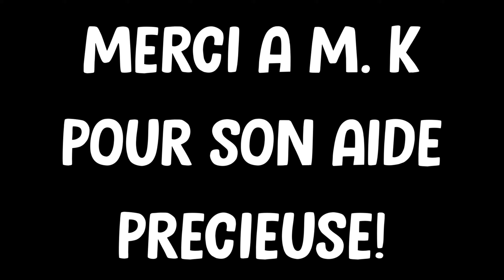Les TRÉSORS de PÉPÉ BONUS - Bêtisier Coffret de duel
On passe en revue les pièces les plus extraordinaires de la collection de Pépé!